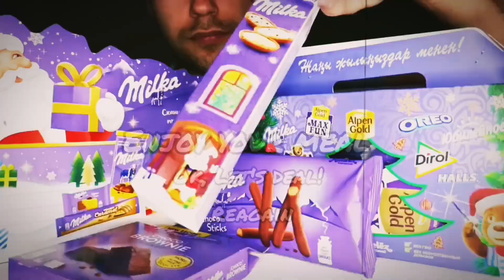ASMR MUKBANG CHOCOLATE COOKIES MACARONI PASTA FRIED CHICKEN